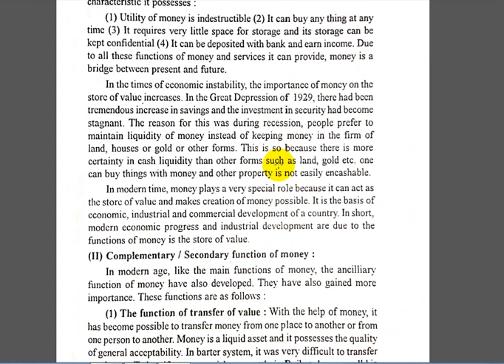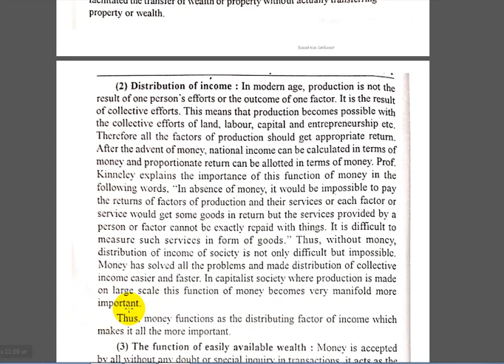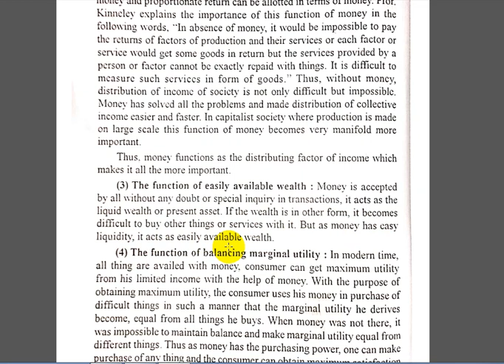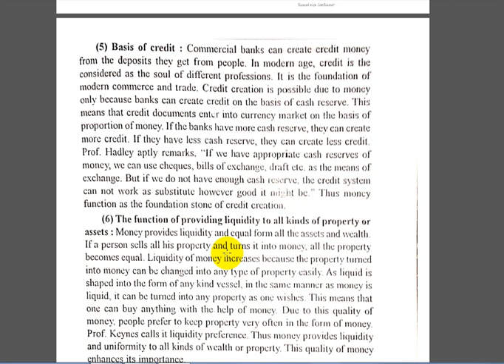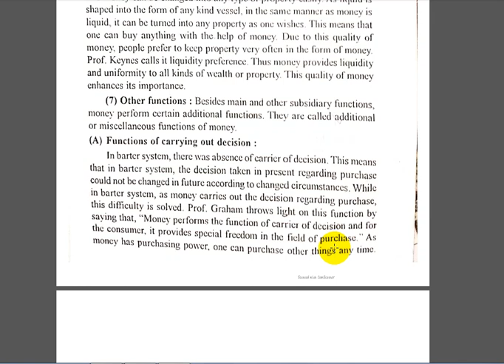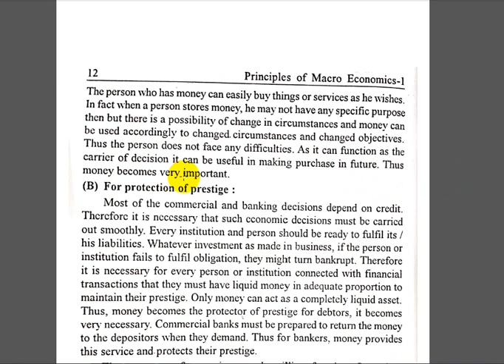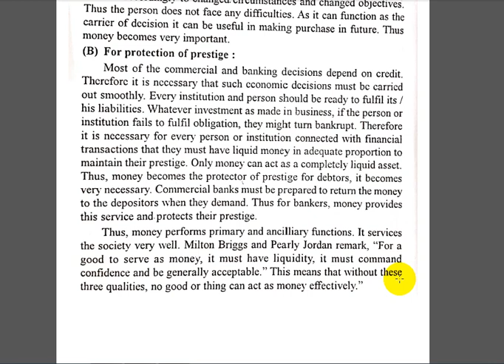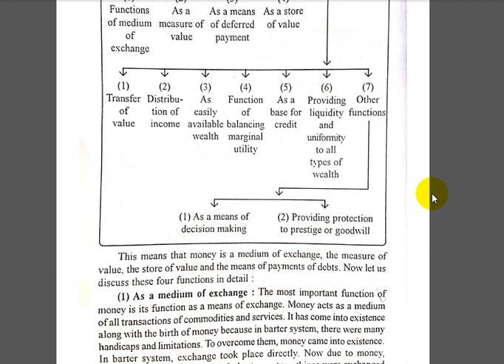Bcom sem 3eng med{video 4}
Sub : Economics
Chapter : 1
Secondary functions of money (2)